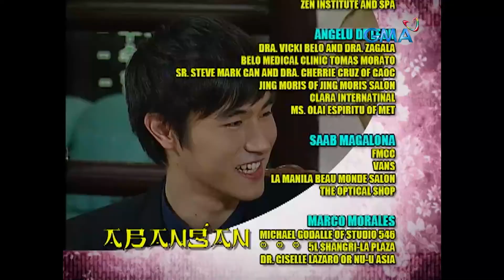Koreana: Full Episode 50 (Stream Together)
Jenny (Kris Bernal) becomes hopeless about her past relationship with Benjo (Rocco Nacino). Would she get the closure she deserves?

‘Koreana’ stars Kris Bernal, Rocco Nacino, Steven Silva, Eddie Garcia, Eula Valdez and Steven Silva, Watch the full episodes of Koreana and other GMA programs